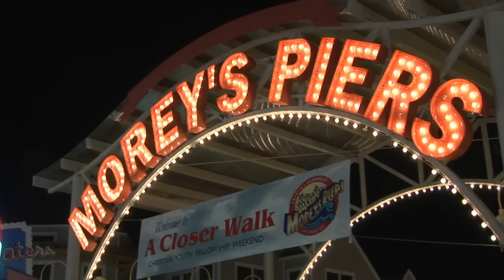Morey's Piers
Moreys, is a fantastic place to spend great quality time with your family or friends. This story produced by 8 time Emmy winner and former Philadelphia news anchor Rich Noonan shows that Morey's is owned by a great family, and run by a great staff. Come make some memories at Morey's Piers on the boardwalk in Wildwood, New Jersey.